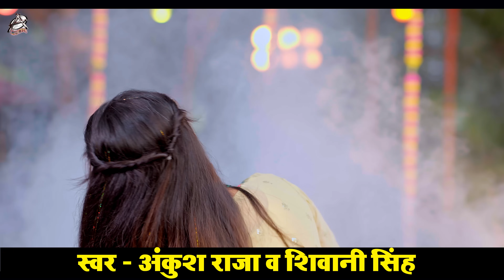Video | पटना में दू दू गो फ्लैट चाही | Ankush Raja, Shivani Singh |Patna Mein Du Du Go Flat Chahi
💽Song :  पटना में दू दू गो फ्लैट चाही
🎤Singer :- Ankush Raja & Shivani Singh
✍Writer :- Yadav Lallu
💃🏻Featuring :- Anisha Pandey
 🎬Video Director :- Shushant Singh & Kumar Chandan
🎞️Editor :-   Vivek Singh
✂️DI - Rohit Singh
💽Album - Patna Mein Du Du Go Flat Chahi
🙏Special Thanks :- Lakhan Baba
👾Digital : Vicky Yadav
🙏Producer : Manoj Mishra
🤗 Company/Label : Aadishakti Films